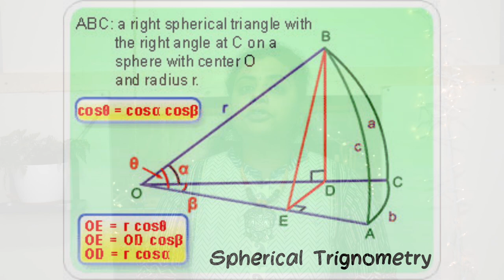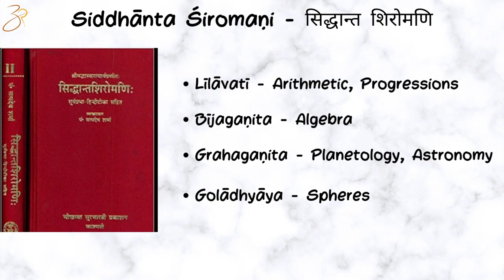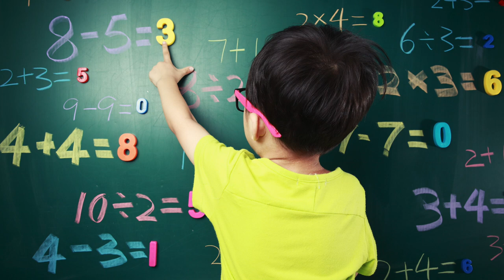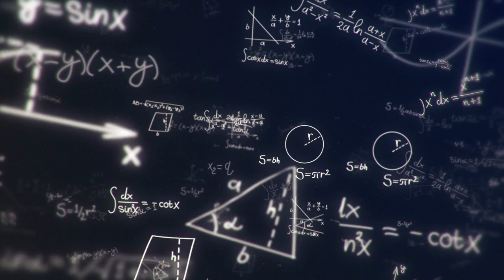Ancient Indian Mathematics - Bhaskara II - *5 Minute Gyan* | Part 1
India was a powerhouse in Mathematics. In the first video on the Ancient Indian Mathematics series, I speak about Bhaskara II and his daughter Lilavati.

Chapters:
1. 00:00 - Intro
2. 00:17 - About Bhaskara II
3. 01:11 - Story of Lilavati
4. 04:45 - Sanskrit Word of the Day
5. 05:00 - QOTD
6. 05:11 - ROTW

Click the above link to join the Zesty Nimbu Whatsapp group.

I use Canva for my animations. Use the above link to join canva and get access to great animation tools.